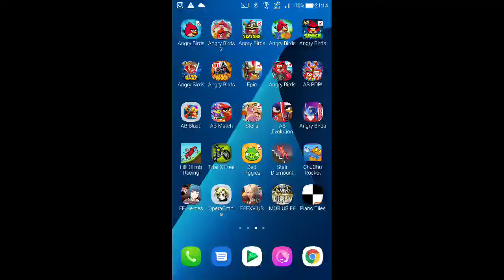DFFOO - Commodore of the Skies CHAOS [Challenge] [46 Turns, Score: 1,012,377]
The Emperor EX+ 3/3 LD
Eald'narche EX+ 3/3
Aranea EX+ 3/3